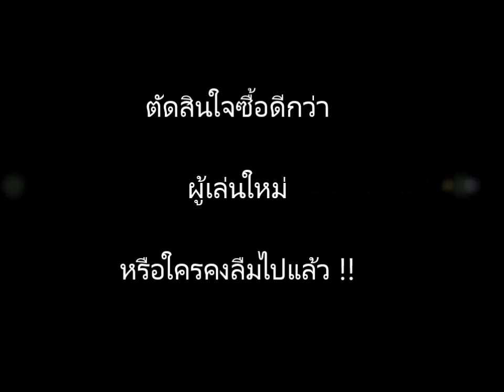RO [EXE] ลอง!! ของ Costume (คอส)ฟรี!! [สำหรับผู้เล่นใหม่] เเละเก่าที่อาจลืมไปครับ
คลิปนี้ทำเพื่อ คนเล่นใหม่  สายเเฟชั่น ให้ตัดสินใจง่ายขึ้นครับ
ผมก็คนนึงล่ะ ^^